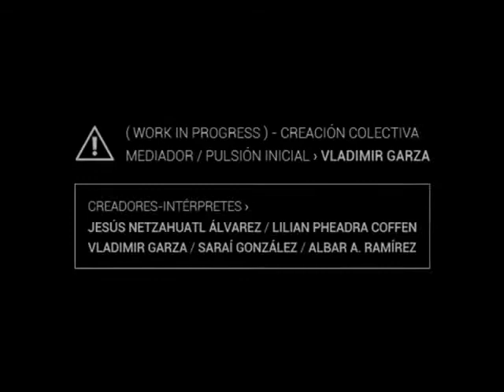MONTERREY ESCALA 1.1 / 5to. Encuentro Internacional de Artes de Circo y de la Calle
PROYECTO (  ) CONEJO BLANCO en colaboración con la compañia PANAGUAYAJO presentan la exploración escénica:

"MONTERREY ESCALA 1:1 / Viaje imprevisto: maleta llena" (working in progress)

Creación colectiva:
mediador-pulsión inicial VLADIMIR GARZA
creadores-intérpretes JESÚS NETZAHUATL ÁLVAREZ / LILIAN PHEADRA COFFEN / VLADIMIR GARZA / SARAÍ GONZÁLEZ / ALABAR ANTONIO RAMÍREZ

5to. Encuentro Internacional de Artes del Circo y de la Calle "De la creación al público. Gestión, Producción y Difusión en las Artes Circenses"

Presentación de un fragmento de la pieza escénica y ánalisis del proceso creativo.

Salón de ensayos del Teatro de las Artes / CENART / México DF / 28 de Octubre de 2012 / 1:30pm / ENTRADA LIBRE - cupo limitado

Fotografías: Cynthia Corona
Diseño: @lurc